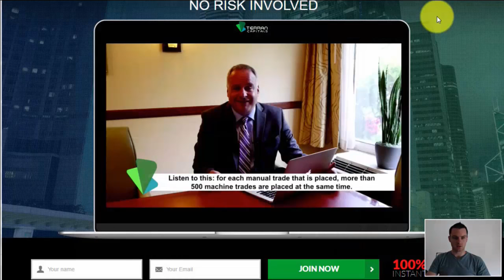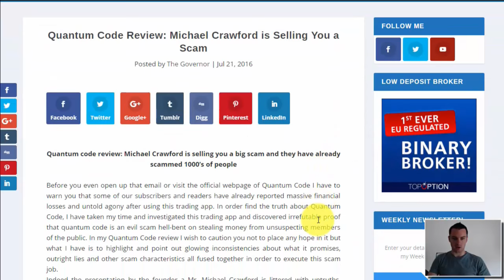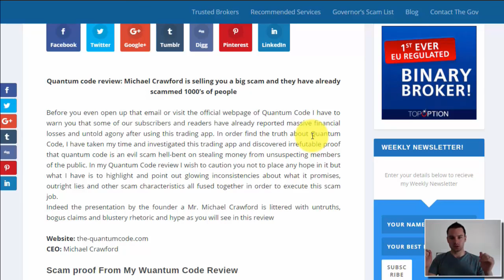Quantum Code Review: Michael Crawford Scam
Honest Review: Quantum Code Is A Cheating Scam

Quantum Code, a binary trading platform released a few days ago by a Michael Crawford is without a doubt a fishy scam already responsible for scamming several day traders of their hard earned money leaving them reeling in financial difficulties. In my review of quantum code, I have uncovered irrefutable and damaging evidence to conclude that quantum code is an evil con job out to wreck financial havoc to unsuspecting members of the public

Ceo: Michael Crawford

My Proof That Quantum Code Is a Scam
Right off the bat I have to say that Michael Crawford does not own any private jet in fact the said jet is rented from a company called Sunquest Executive Air Charter, Salem Oregon. I`m also very pissed to learn that Michael, is a poorly paid actor on loan from Terrans Capital, a dirty scam I reviewed a few months ago. So don’t be fooled by Michael`s fabricated sources of wealth, fantasy lifestyle and promises of instant riches. To show you how these scammers have gone into deceiving people, below are few standout scam features that just can’t be ignored

The first off is a  textbook example of a scam tactic  that deeply employs fabricated and photo shopped bank accounts as a proof of exaggerated earnings. These charlatans seem to have mastered this trick which is intended to dupe people into wanting to invest and profit into what they assume is a legit service.

The use of fake testimonials is another scam feature that has been employed tactfully in Quantum Code as a devious trick to make people believe that this service can actually make you money. Despite the promises of making wads of money, there is zero transparency and the demo shown is not publicly revealed for scrutiny for good measure. As if this is not enough, the whole crap does not offer due diligence, accuracy is obscured and there is no way you can see the trading track record from the broker`s account

My conclusion that quantum code is a scam
Right from the presentation, the website and the whole  lame production, there is everything to suggest that quantum code is a money stealer and a  personal information vendor .There is no way you will make money with this fake system, not with the owner, Michael, who just completed conning people using another scam called Terrains Capital

Verdict: quantum code by Michael Crawford is a fraudulent trading app

Stay Profitable,
Paul